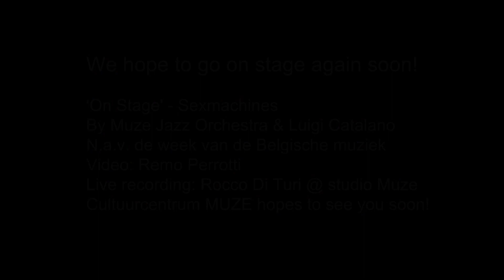Muze Jazz Orchestra feat. Luigi Catalano - 'On stage' (Sexmachines)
Voor de week van de Belgische muziek brengt The Muze Jazz Orchestra samen met Luigi Catalano ‘On Stage’ van Sexmachines. Onze ode aan de Belgische muziek!